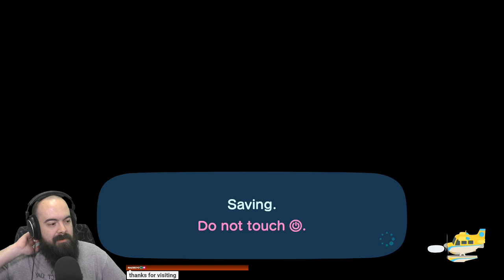Isle of Dunwich - Animal Crossing: New Horizons (Part 112)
Part 112 of the ACNH playthrough with Vince.